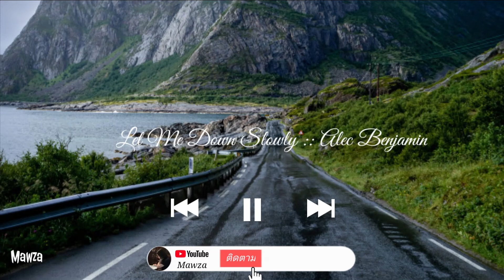Let Me Down Slowly :: Alec Benjamin